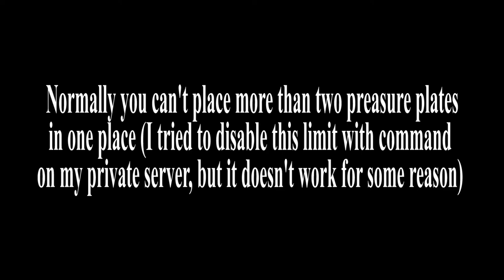ARK Survival Evolved How to make Disco Lights (no mods)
Tutorial how to make lights changing its colors randomly